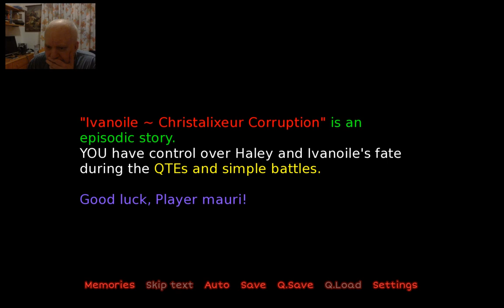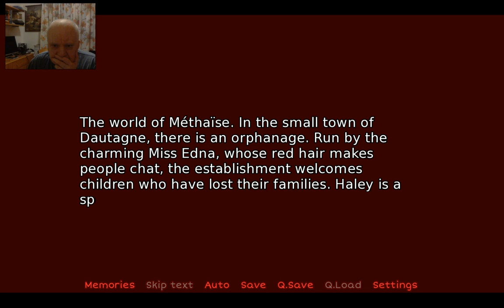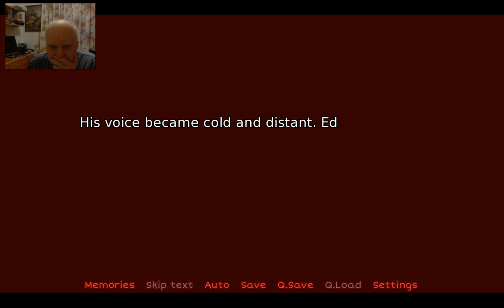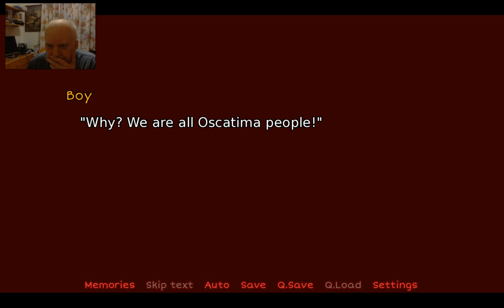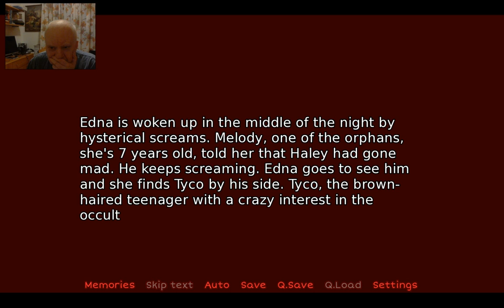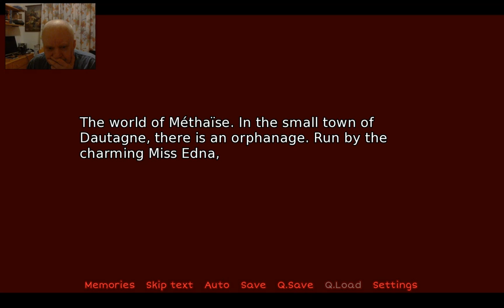ivanoile christalixeur corruption ivanoile videogames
peterpansteamgames skype

 videogiochi videogames youtube channel  gameplay  gaming recensioni videogiochi retro gaming eurogamer